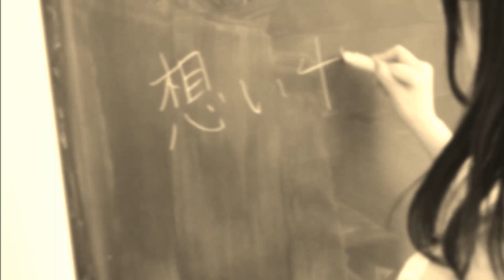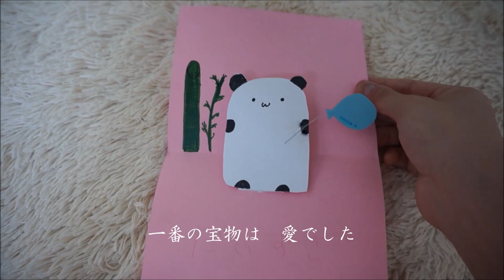「想い出に―」怜花MV自作 オリジナル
えっと…前の動画はさびの歌詞が見づらいのと
最後の口パクずれすぎてたのと
さび前の泣くシーン（気づいた？）にパパァの声入ってたので
消しました～～ｗ
んで編集しなおしたので…どうかお許しを
高評価押してくれたら全れいたむが泣いて喜びます。